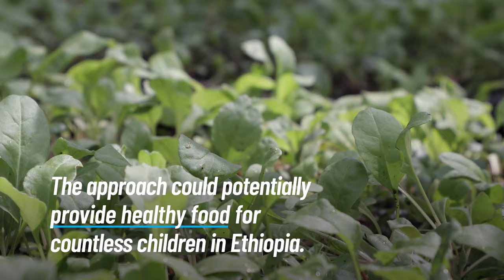UNICEF Backs Innovative Farming Project To Help Address Child Malnutrition in Ethiopia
With UNICEF support, a new pilot project is underway in Ethiopia, where households are being introduced to hydroponic farming — enabling families to grow their own vegetables without soil and with little water required. The cost-efficient approach is seen as a way to improve access to nutritious foods and prevent child malnutrition — a chronic issue for the country as it contends with severe drought. The new program is being implemented in Mekelle and in central and southern Tigray, areas where children and families continue to suffer the effects of civil conflict, including rising food insecurity.